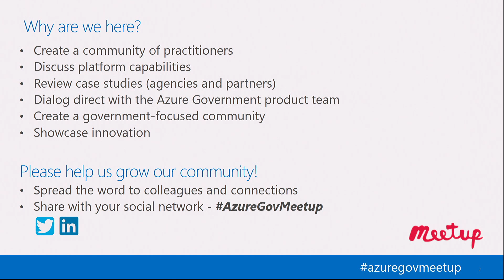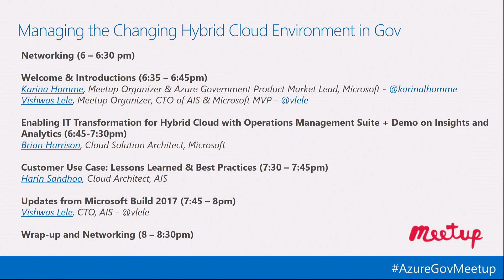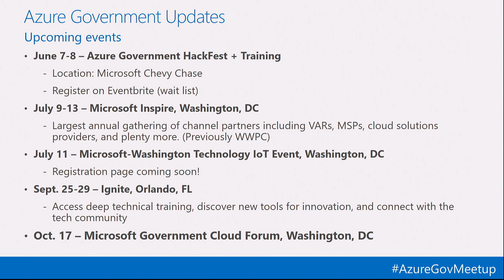Managing the Changing Hybrid Cloud Environment in Gov: Welcome and Introduction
Karina Homme introduces the speakers and gives an update on Azure Government and the Meetup Community